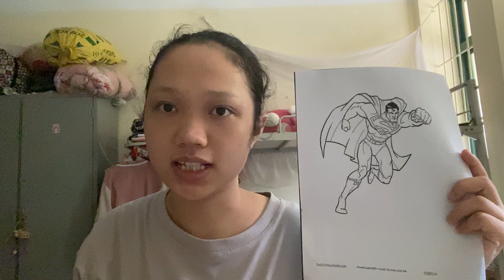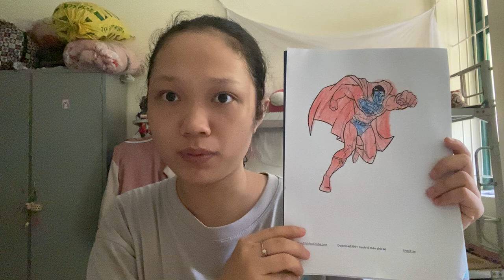মানুষকে বাঁচাতে সুপারম্যান উড়ন্ত ছবিকে কীভাবে রঙিন করবেন তা শেয়ার করুন